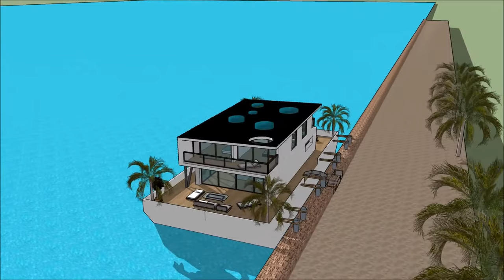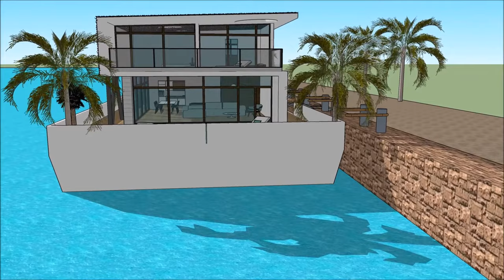Rotterdam Luxury Houseboat Yacht in EUROPE EU living on a floating housebarge on the glimpsy Spanish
The Rotterdam Luxury Houseboat Yacht in EUROPE EU living on a floating housebarge on the glimpsy Spanish is made to sustain quality of life:

The Rotterdam Luxury Houseboat Yacht in EUROPE EU living on a floating housebarge on the glimpsy Spanish includes an Extravagant Barge Design ready for the extravagant user to rent the barge Houseboat

The Rotterdam Luxury Houseboat Yacht in EUROPE EU living on a floating housebarge on the glimpsy Spanish has three level plans with basement underneath it, which consist all the facilities needed for the renter. The Houseboat Barge has a unique modern contemporary design with unique architectural features. It has its own lounge area with gorgeous view of the bay.